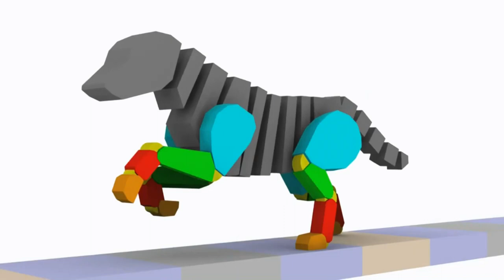AO PÉ DA LETRA - #02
Produção: Jedson Leandro / Keké Oliveira
Imagens: Thiago Messias
Edição: Jedson Leandro